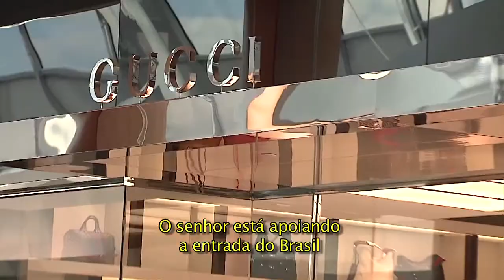Governador da Florida Rick Scott visitou São Paulo e falou com o Programa Amaury Jr.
O governador conversou com repórter Rebeca Grisi sobre o pacote de incentivos fiscais e comerciais encabeçados pela polêmica e esperada isenção de vistos para brasileiros que viajam para os EUA. Ele veio ao Brasil com  grupo de representantes de 150 empresas da região.
Destino turístico favorito dos brasileiros há décadas e com uma população de brasileiros que supera os 300 mil habitantes, a intenção é estimular ainda mais o investimento e o consumo da comunidade brasileira dentro e fora da Flórida.
No bate-papo descontraído, Scott fez questão de exibir para a repórter suas botas personalizadas fabricadas no Texas, onde são feitas as botas de todos os governadores americanos como Bill Clinton e George W. Bush.
Scott agradeceu a série de reportagens sobre a Florida que o Programa Amaury Jr. vem realizando e exibindo para todo o Brasil há 30 anos, sempre destacando as melhores dicas de entretenimento, compras e turismo para toda a família.